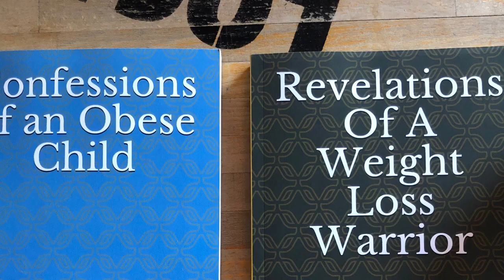Studies Are Clear: Athletically Lean Over Big For Longevity & Women